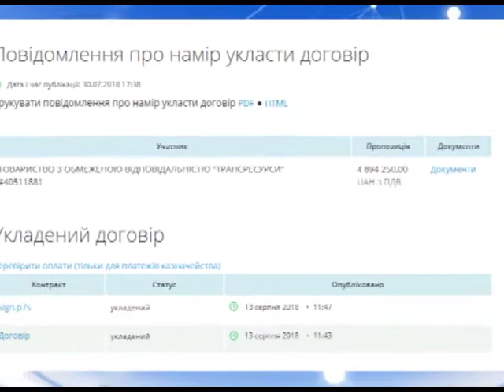14.08.2018. Новини. 13:30